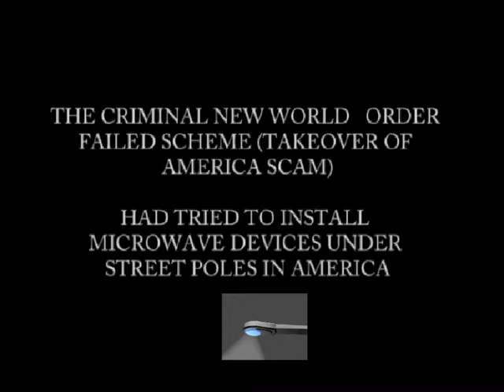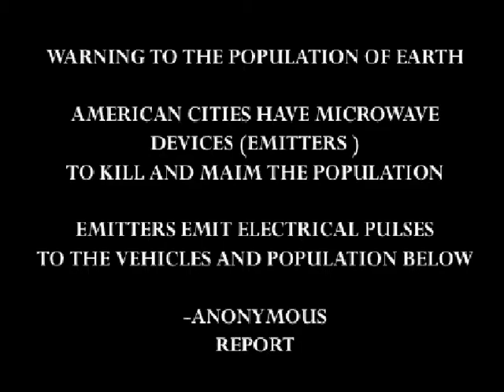microwave 5 G system - Light Poles + Cameras